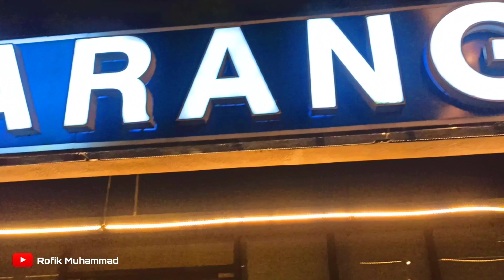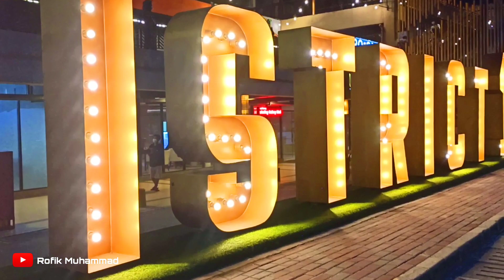District 1 Meikarta Lippo Cikarang || Suasana malam hari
District 1 Meikarta Lippo Cikarang suasana malam hari. Meikarta merupakan sebuah project besar berupa kota mandiri yang dikembangkan oleh Perusahaan properti ternama di indonesia yakni Lippo Group. Melalui PT. Mahkota sentosa utama sebagai anak perusahaan dari PT. Lippo Cikarang Tbk (LPCK) sebagai developer yang mengelola project Meikarta.

Letak lokasi Meikarta sendiri berada di kota Cikarang selatan, Bekasi, Jawa Barat. Tepatnya di cibatu, berdekatan dengan jalan tol jakarta - cikampek.

Di sana kita banyak menemukan pusat jajanan, supermarket, live music, tempat bermain, serta masih banyak tempat hiburan lainnya yang menarik. Untuk teman teman yang memakai kendaraan bermotor agar menitipkan kendaraan di sebelah kanan pusat kawasan district 1 yang berjarak kurang lebih 200m supaya lebih aman.